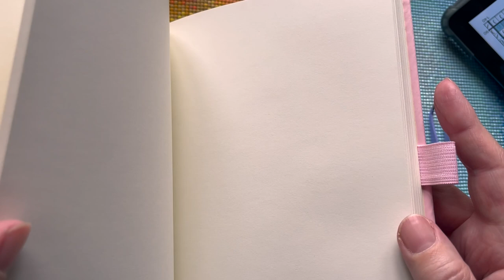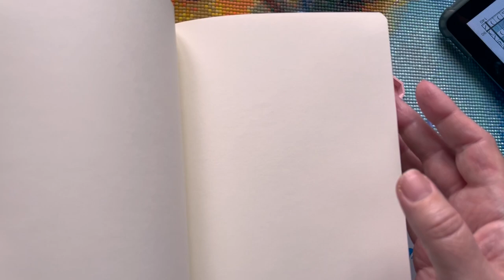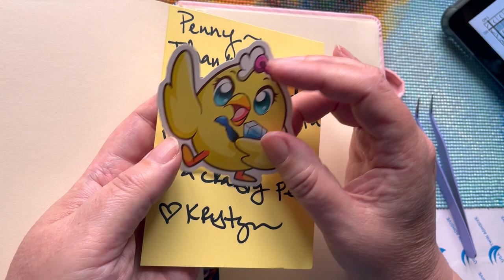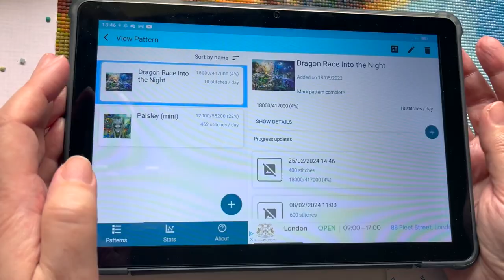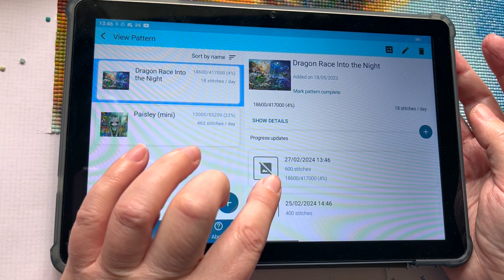Diamond Painting WIP & CHAT - HAED Cross Stitch Conversion vlog #26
When is your favourite time to Diamond Paint? Let me know on my Community Post!

Check out Kristyn's Channel here -  @Crafty-ishKristyn

Welcome to THE GREAT BIG DRAGON RACE PROJECT! I mostly only work on this Diamond Painting while on camera with you so lots of drill with me, wip and chat style videos. It's slow, relaxed, chatty and a complete waste of your time 😃

If you enjoy Diamond Painting Preparation videos be sure to also watch the 4 kitting up videos for the 235 colours used in Dragon Race Into the Night by Rose Khan.

In addition to this Heaven and Earth Designs project I'll also be doing Unboxings, Post Reviews, WIP & Chats, Kitting Up Videos and pretty much anything else Diamond Painting related I can think of on this channel.

***LINKS TO ALL PRODUCTS MENTIONED IN THE VIDEO***

Blackview Tab7 Tablet that I use for Patternkeeper
USA:(Not quite the same, it's the next iteration, a Tab8)

Ali Express:-

EverMoment Square Resin Drills (I messaged them with a list of what colours I needed)

Note that they can provide poured glue canvas's at sizes 60x60 and larger but did feel a bit more flimsy. Also, while my poured glue canvas for another project is fine, I have had someone tell me they had problems with the sticky, so keep that in mind.

DRAGON RACE INTO THE NIGHT BY ROSE KHAN (MAX COLOURS).

Unfortunately HAED have parted way with a licensing company, and that means at the time of this video, you can no longer buy this pattern. I will leave this link in case it ever comes back and if I find this pattern at another company in future,  I'll be sure to add it here (though be aware that will probably mean it will have a different rendering)

THIS IS THE CROSS STITCH PATTERN THAT I AM CONVERTING INTO A DIAMOND PAINTING